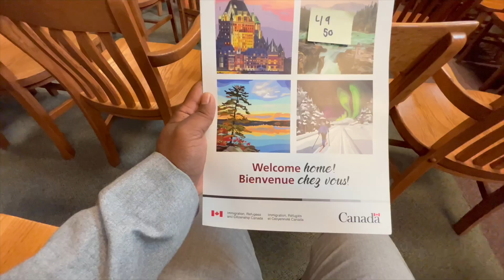Finally Canadian Citizenship Mil Hi Gai | First In-Person Oath Ceremony in 2023 After Covid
Watch to see what we did today. Eat, Sleep, Work, Party and Repeat!! (Obviously) ;)

Experience the emotions through our vlogs. Me and Shanaya got our Canadian Citizenship after 7 years of long hard work. It was an in-person oath ceremony in London, Ontario.

We live in Ontario, Canada. Our vlogs will show you the life we live in Canada, while exploring the country for you. :)